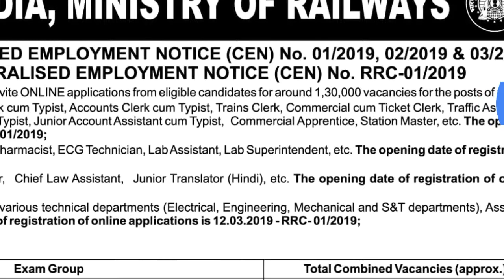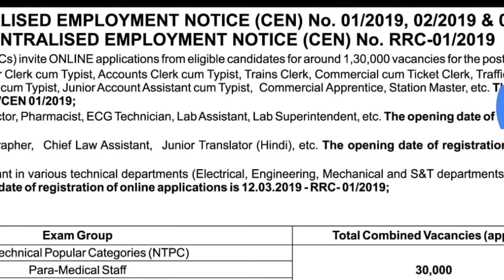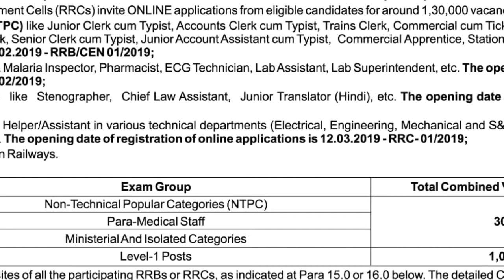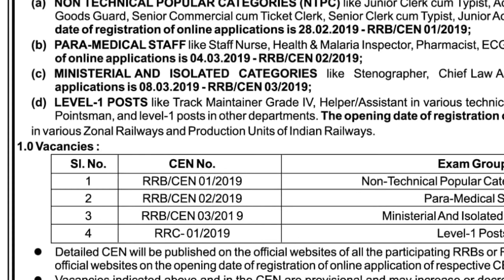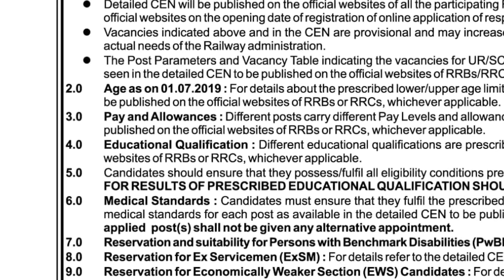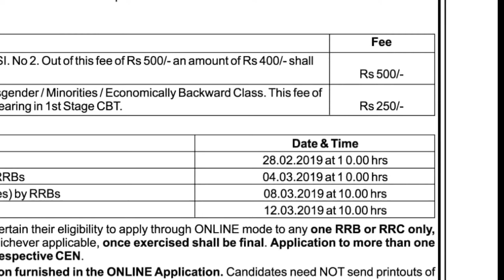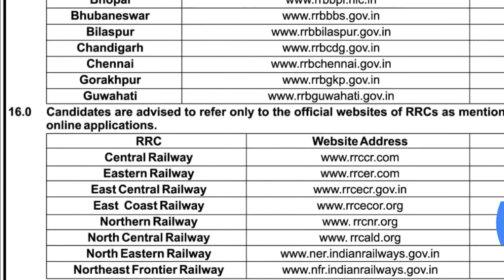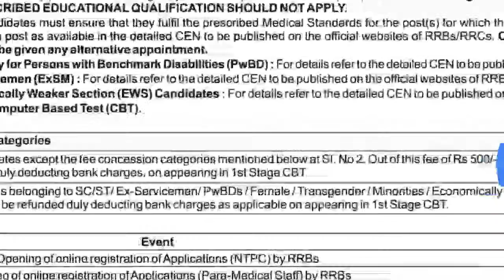Railway की 1 लाख 30 हजार पदों के लिए नोटिफिकेशन जारी ।। 28 फरवरी से आवेदन शुरू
इस विडियो में मैंने रेलवे की Railway की 1 लाख 30 हजार पदों के लिए नोटिफिकेशन जारी करने के बारे में बताया है ।28 फरवरी से आवेदन शुरू हो रहे हैं ।
Rojgar samachar